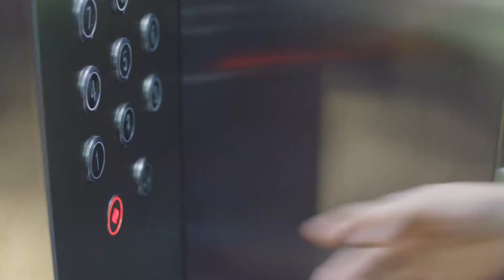HOT CLIP | Thật không ngờ bác sĩ Ôn dùng cách này để tỏ tình?!! | Ổ Mọt Phim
Tên khác:  My Little Happiness

Đạo diễn: Dương Long

Diễn viên: Đường Hiểu Thiên, Hình Phi

Tóm tắt nội dung:

Bộ phim Hạnh phúc nhỏ của anh được chuyển thể từ cuốn tiểu thuyết cùng tên của Đông Bôn Tây Cố. Phim xây dựng mối tình ngọt ngào của nữ luật sư đáng yêu Tùng Dung (Hình Phi đóng) và anh chàng bác sĩ tài giỏi, vạn người mê Ôn Thiếu Khanh (Đường Hiểu Thiên đóng).

Tùng Dung từ Úc trở về Thâm Quyến để làm thực tập sinh văn phòng luật sư có tiếng, nhưng cô đã che giấu không cho gia đình hay biết. Nơi đây, cô được chạm mặt và gặp gỡ một soái ca lịch thiệp.